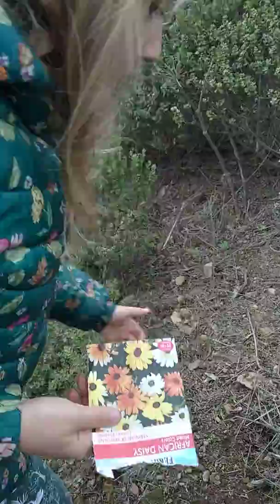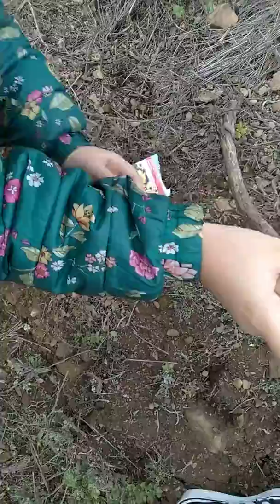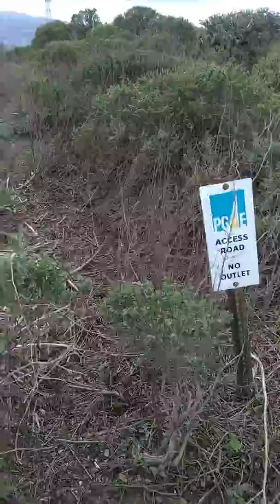December 24, 2019